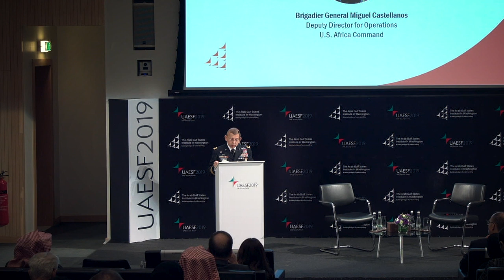UAE Security Forum 2019: Introductory Remarks and Morning Keynote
Speaker: Ambassador John Rakolta Jr., U.S. Ambassador to the United Arab Emirates, and Brigadier General Miguel Castellanos, Deputy Director for Operations, U.S. Africa Command

For the fourth consecutive year, AGSIW convened the UAE Security Forum, where U.S., UAE, and regional partners gathered to find creative solutions to some of the region’s most pressing challenges.

UAESF 2019 brought together a diverse group of policymakers and officials, scholars, economists, international development practitioners, and representatives from nongovernmental organizations to analyze the long-term implications of the renewed international interest in the Horn of Africa. In particular, discussions focused on growing Gulf influence as the future of the Horn of Africa is being reimagined.

Ambassador John Rakolta Jr. was confirmed by the U.S. Senate as ambassador to the United Arab Emirates on September 17, 2019. Rakolta was a business executive and civic leader in Detroit, Michigan. He previously served as chairman and chief executive officer of Walbridge, a family-owned construction company that has completed projects across the globe. A dedicated supporter of his community, Rakolta worked with the Detroit Public School System, Coalition for the Future of Detroit Schoolchildren, and the Metropolitan Affairs Coalition to build education, economic opportunity, and civic involvement across the Detroit region. He earned a BS in civil engineering from Marquette University in Milwaukee, Wisconsin. Rakolta has received several awards and honors, including the 2005 Woodrow Wilson Award for Corporate Citizenship from the Woodrow Wilson International Center for Scholars. He was named Michiganian of the Year by The Detroit News in 2018 for his advocacy for public schools.

Brigadier General Miguel Castellanos has served as deputy director for operations, J3 for U.S. Africa Command, since October 4, 2019. He received a Regular Army Commission as an infantry officer in 1987. Castellanos has deployed in support of Operations Desert Shield, Desert Storm, and Restore Hope, and the U.N. Operation in Somalia II. Most recently, he was the deputy commanding general for Combined Joint Task Force Horn of Africa in Somalia. As the senior U.S. military officer, Castellanos advised on all Department of Defense efforts related to defeating al-Shabab, training the Somali national army, and implementing Security Force Assistance. He led efforts in Strand 2a (Defense) of the Comprehensive Approach to Security to coordinate unity of effort with key leaders of the federal government of Somalia, the African Union, the United Nations, troop contributing countries, and senior political and military leaders from partner countries. His military education includes the Command General Staff College and a master’s degree from the Army War College.